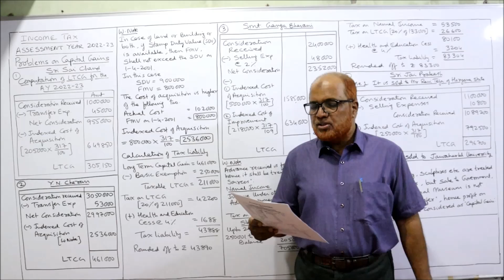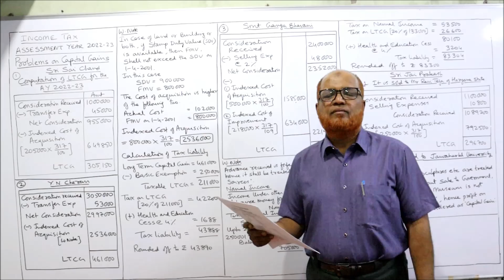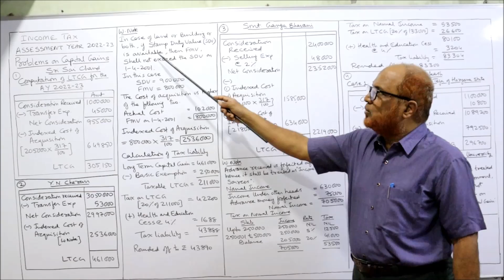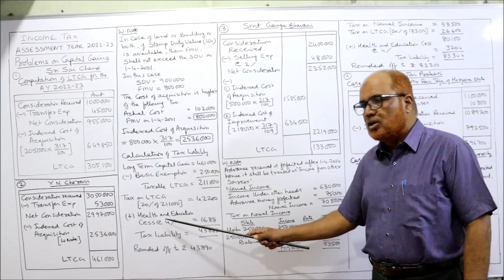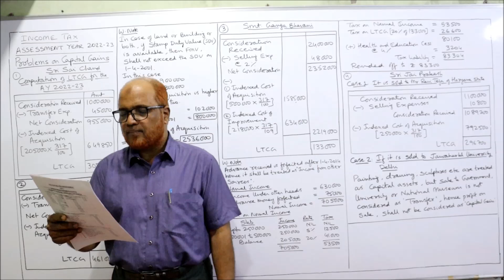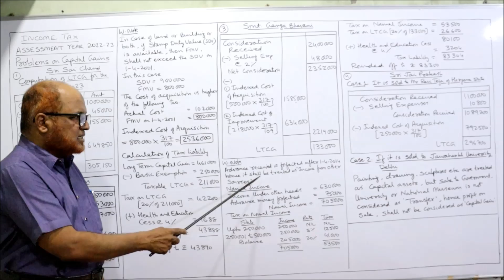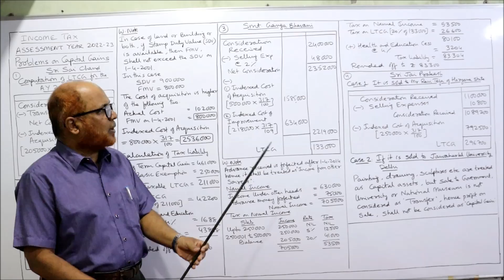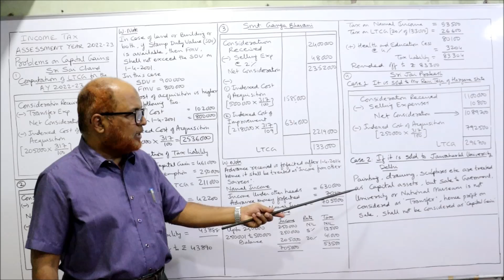Income Tax I AY 2022-23 I Problems and Solutions on Capital Gains I Part 1 I Hasham Ali Khan I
I have explained in detail the Provisions of Income from Capital Gains.  The meaning of Capital Asset and Deemed to be Capital Assets explained in detail.  Watch the video till the end to get a complete command on the subject of income tax.

The link of my channel is given below

Take a print out of the problems and keep it ready before watching the video.